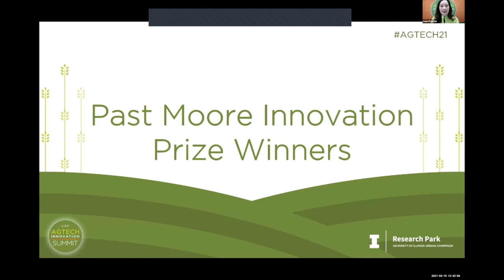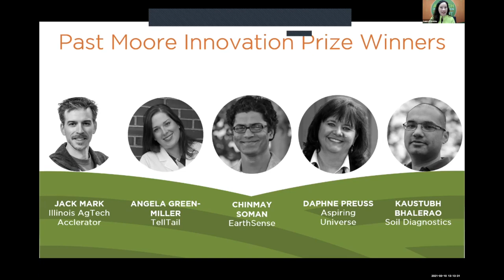AgTech Innovation Summit 2021 | Past Moore Innovation Prize Winners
On March 10, 2021, Jack Marck, Managing Director of the Illinois AgTech Accelerator, spoke with a panelist of past Moore Innovation Prize winners on how the prize has positively impacted their organizations at the 2021 AgTech Innovation Summit.

Panelists:
Angela Green-Miller | Co-Founder and President, TellTail
Chinmay Soman | Co-founder and CEO, EarthSense
Daphne Preuss | CEO, Aspiring Universe
Kaustubh Bhalerao | CEO, Soil Diagnostics